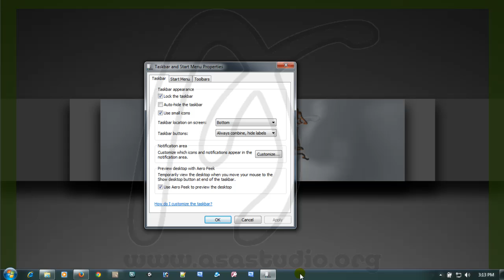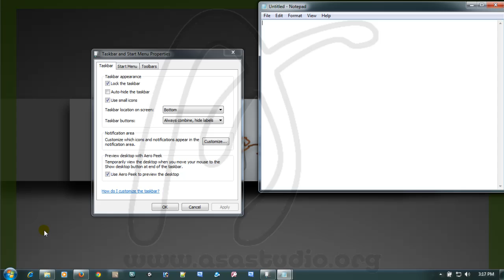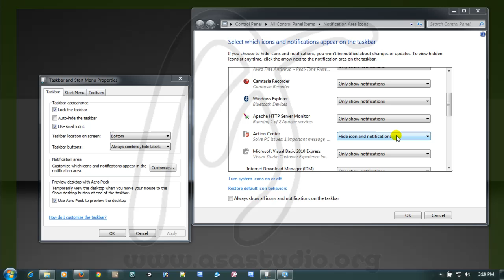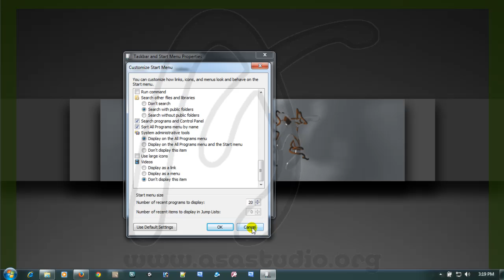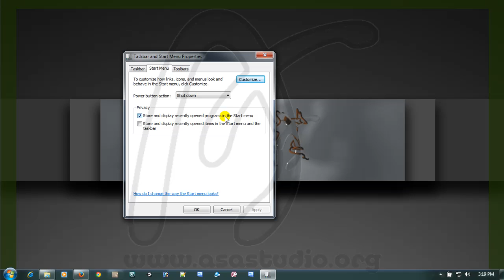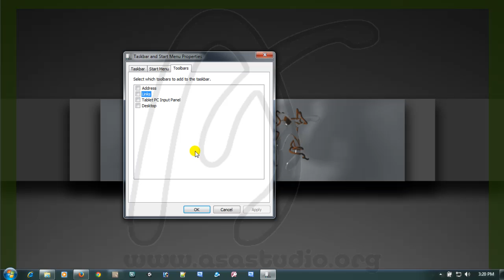4, Taskbar, Start Menu, dan Toolbars, Cara Mengoperasikan Komputer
Di sini saya akan membahas tentang beberapa hal yang berhubungan dengan pengenalan komputer dasar. Saya akan mengenalkan windows explorer, folder, file, dan banyak lagi yang harus dipahami untuk dapat menggunakan komputer secara benar.

Salam.